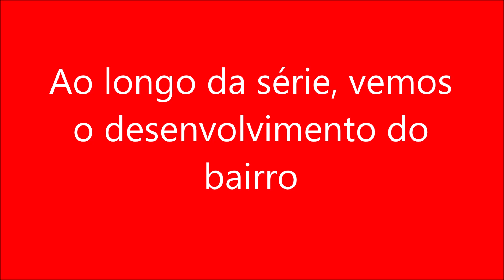Ao longo da série, vemos o desenvolvimento do bairro